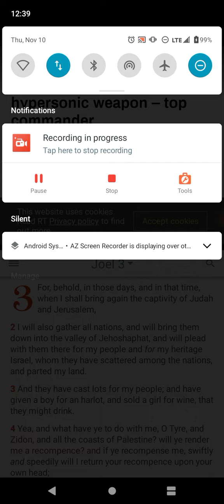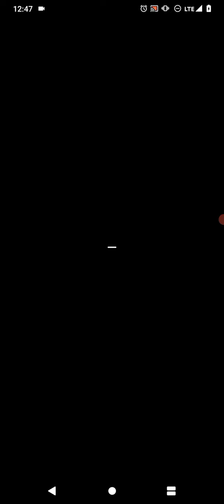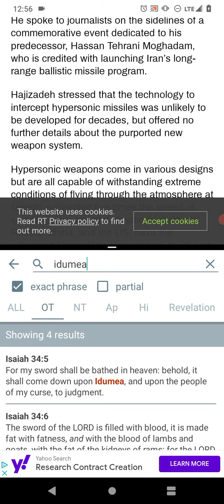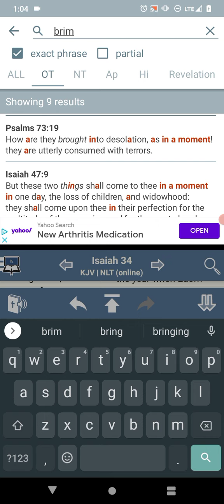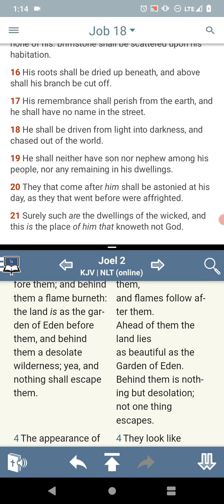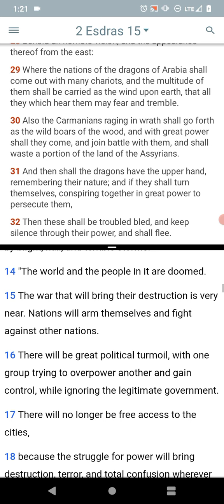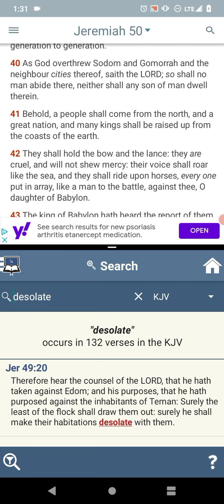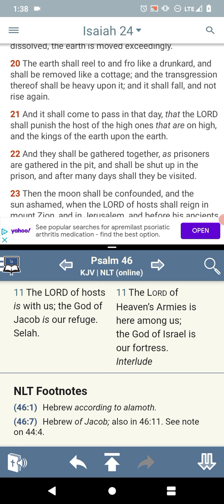🚀🔚 It shall come Down upon (Edom) Idumea. 🚷🔥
Isaiah 24:19
[19]The earth is utterly broken down, the earth is clean dissolved, the earth is moved exceedingly. - YAHAWAH BAHASHAM YAHAWASHI BAHA RAWCHAA HA QADASH BARAK AHTHAM I Hope Brothers and the Believers are Edified Shalawam.